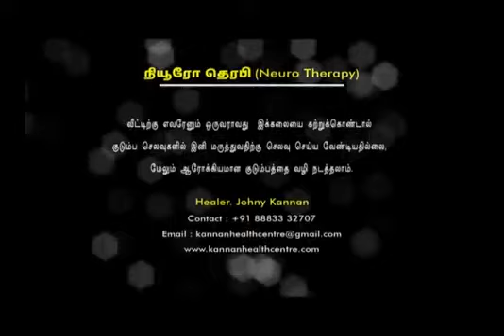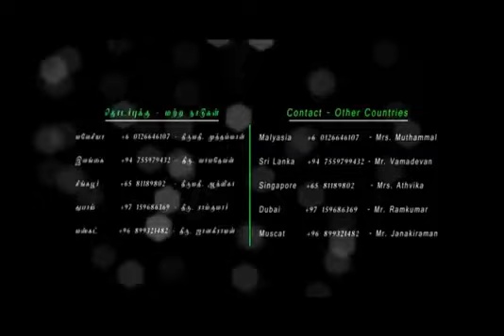17 5 reasons for disease நோய்க்கான ஐந்து காரணங்கள் 2015 Healer Baskar Peace O Master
நோய்க்கான ஐந்து காரணங்கள்